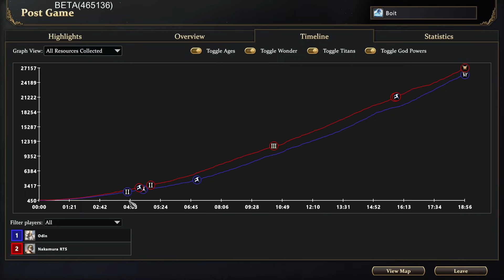Hydra are a totally different beast now | Nakamura (Zeus) vs Drop (Odin)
Drop goes for the crazy no water startegy and gets met with Nakamura building a couple of Hydras, can Drop work out how to deal with these or will it be too much?